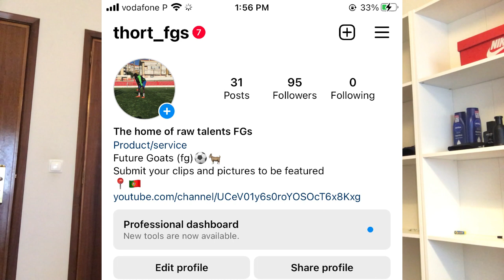The NPL Opportunity In Australia… || THE ROAD TO PRO CONTRACT